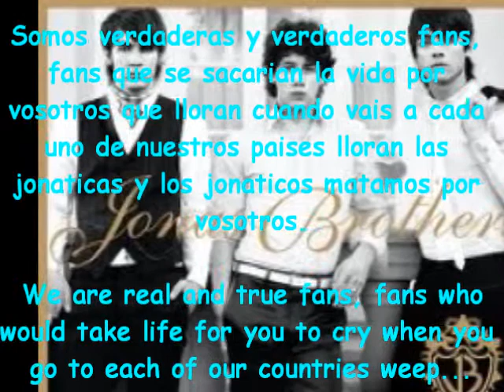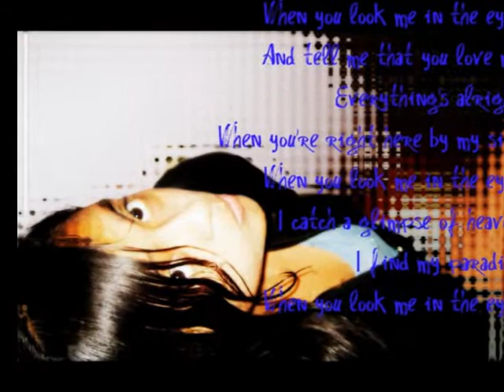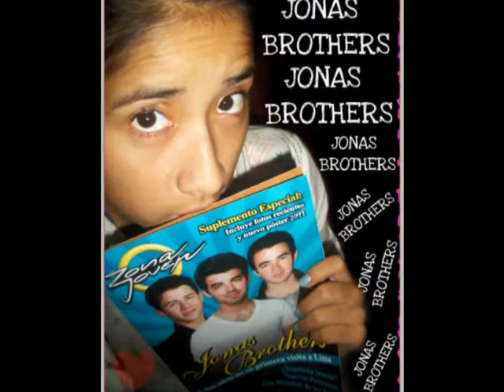para los jonas con cariño de vuestros fans